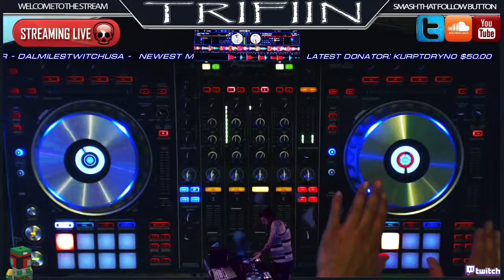SUNDAY FUNDAY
just  a snippet from our 6-14-15 live stream!
make sure and come back for more of the Madhouse!